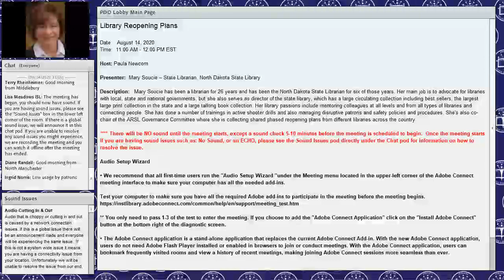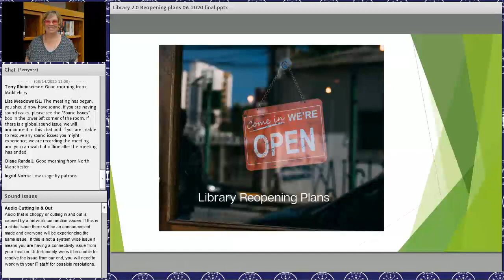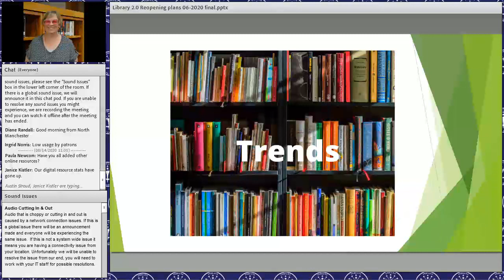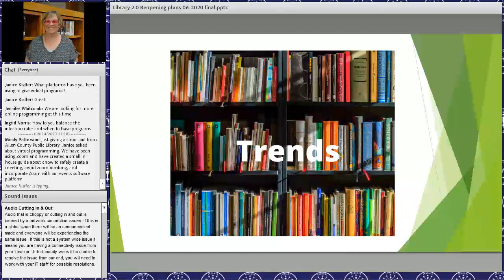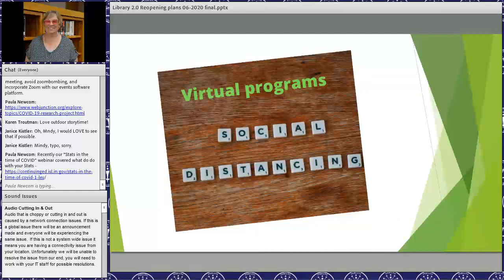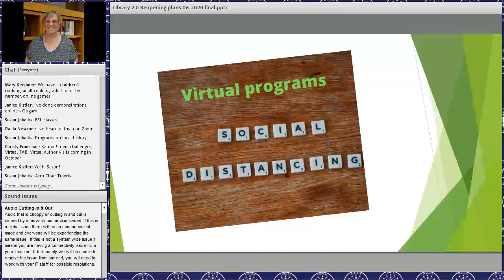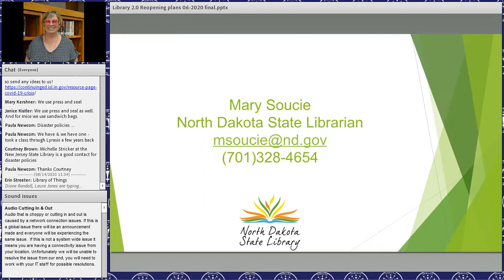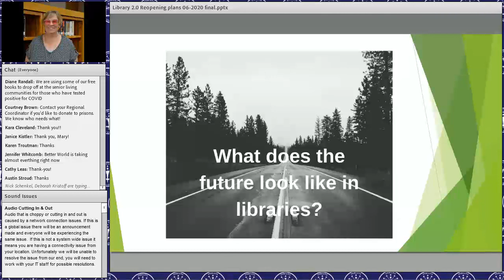Library Reopening Plans 8-14-2020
Mary Soucie has been a librarian for 26 years and has been the North Dakota State Librarian for six of those years.  Her main job is to advocate for libraries with local, state and national governments, but she also servs as director of the state library, which has a large circulating collection including best sellers, the largest large print collection in the state and a large talking book collection.  Her library passions include mentoring colleagues at all levels and from all types of libraries and connecting people.  She has done a number of trainings in active shooter drills and also managing disruptive patrons and safety policies and procedures.  She’s also co-chair of the ARSL Governance Committee where she is collecting shared phased reopening plans from different libraries across the country.

Presenter:  Mary Soucie, North Dakota State Librarian

This webinar is one hour and is worth 1 LEU